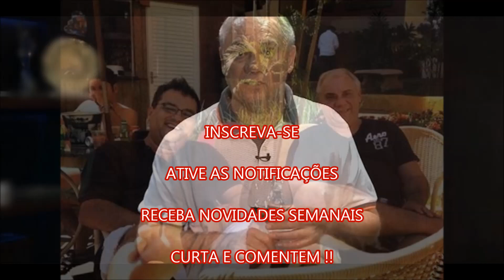Geraldo Luís se emociona com presente e revela ultima mensagem de Rezende